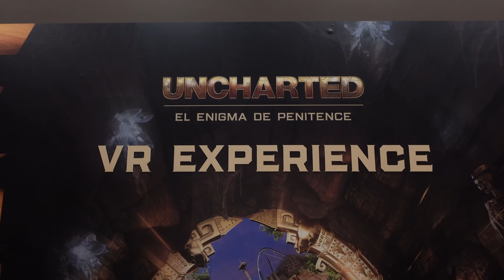The NEW Uncharted RIDE at PortAventura | Opening Day VLOG 2023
PortAventura's Uncharted ride is NOW OPEN! We were invited to attend the media event for the brand new Intamin and Sally Dark Rides attraction; Uncharted: The Enigma of Penitence at PortAventura in Salou near to Barcelona, Spain! This new roller coaster is a multi dimensional roller coaster experience which is story lead from start to finish.